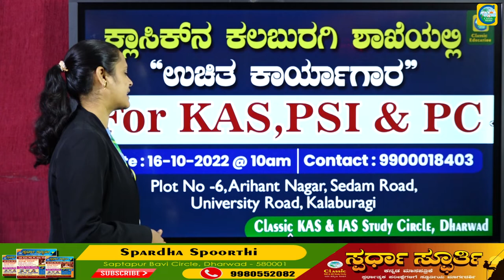ಕ್ಲಾಸಿಕ್‌ನ ಕಲಬುರಗಿ ಶಾಖೆಯಲ್ಲಿ ಉಚಿತ ಕಾರ್ಯಾಗಾರ||KAS||PSI||PC||CLASSIC EDUCATION